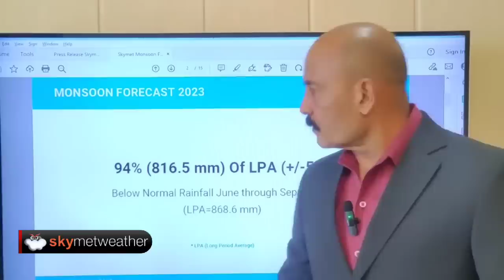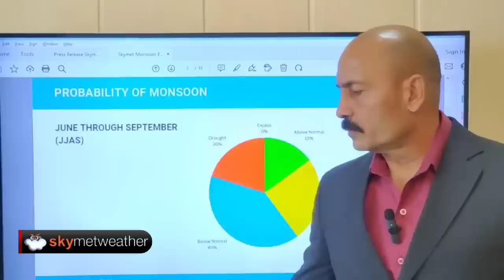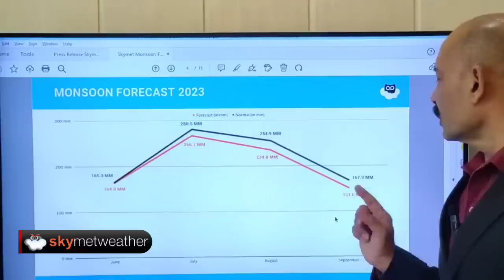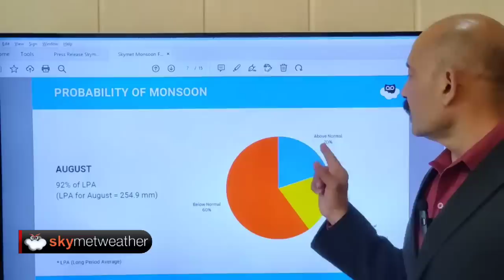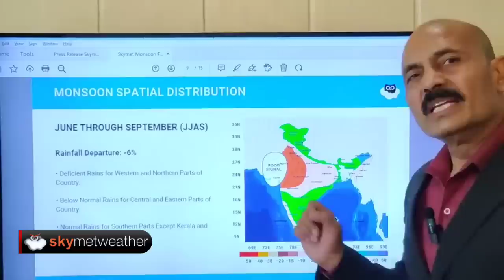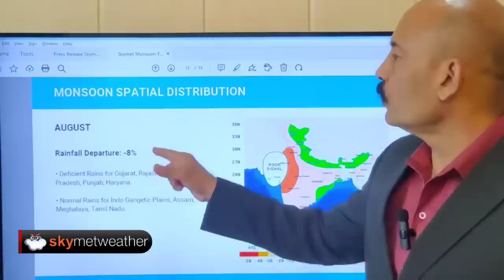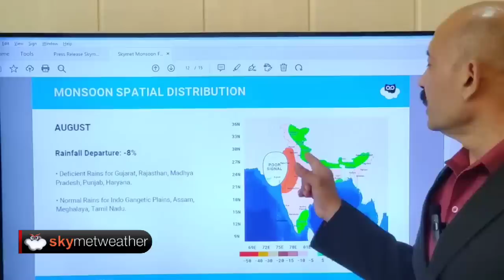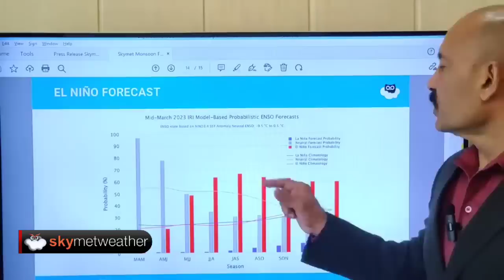Skymet Monsoon Forecast: 2023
Monsoon 2023 may remain below normal. It will be 94% of LPA with an error margin of 5%. Overall rainfall between June and September may be around 816.5 mm. Whereas LPA is 868.6 mm.

Download Skymet AQI App:
Android Version: